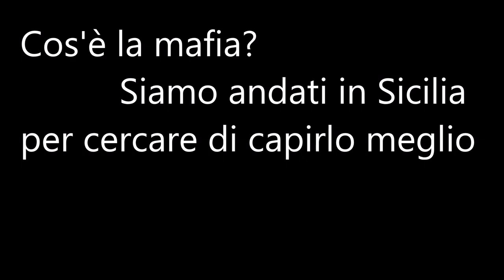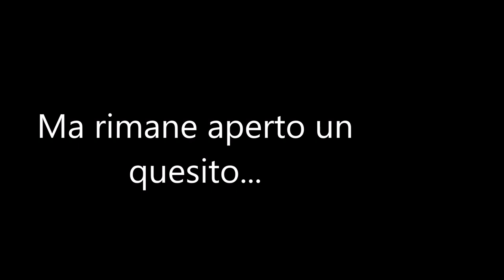2019 - Route Estiva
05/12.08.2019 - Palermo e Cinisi